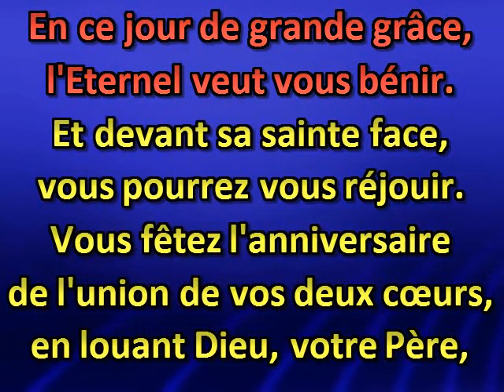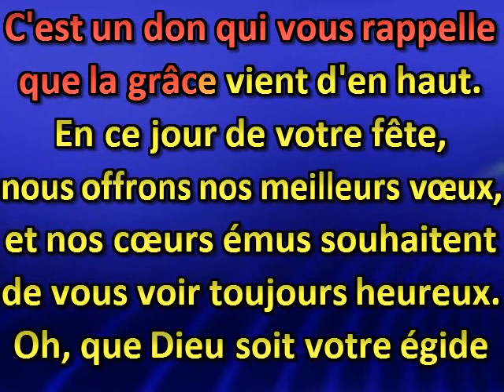En ce jour de grande grâce